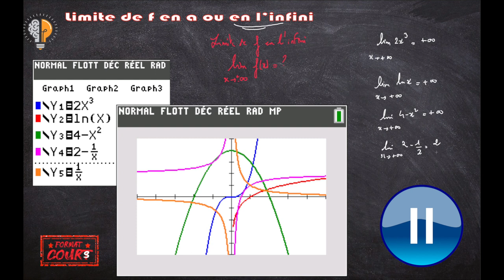Format Cours Ti2D - Limite de f en a ou en l'infini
Un Format Cours dédié aux limites. C'est quoi ? C'est ici !